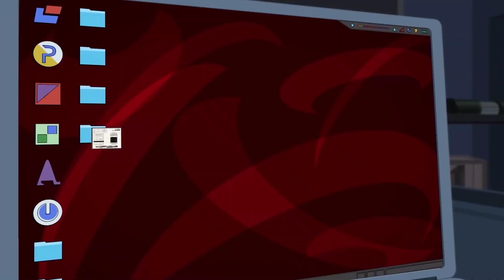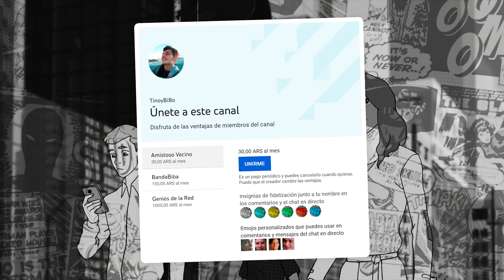¿Es Malo el PETER PARKER de MARVEL'S SPIDER-MAN? [La serie Fallida de Disney XD]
¡Hablemos del PETER PARKER de MARVEL’S SPIDER-MAN: La Serie de Disney XD ;D!

[Twitch] @TinoyBiBo

[Twitter] @SantiLabb

[Instagram] @TinoyBiBoYT

[TikTok] @TinoyBiBo

Gracias.